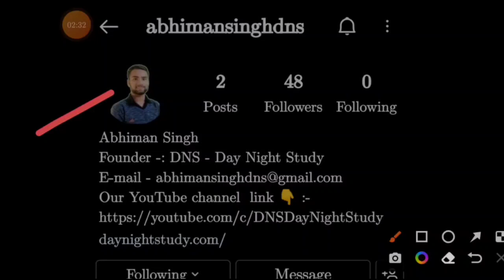MGKVP व संबंधित कॉलेजों के परीक्षा में पास होने के लिए कम से कम कितना नंबर चाहिए?🧐 || MGKVP Update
• महात्मा गांधी काशी विद्यापीठ व संबंधित कॉलेजों के किसी भी जानकारी के लिए आप हमारी इंस्टाग्राम पर मैसेज करके पूछ सकते हैं